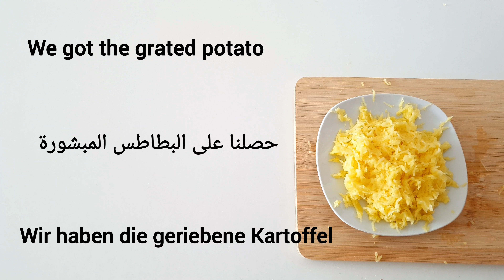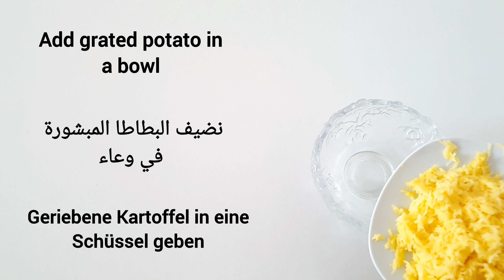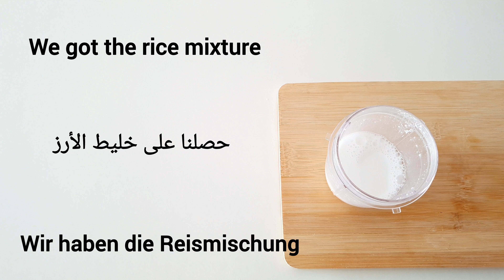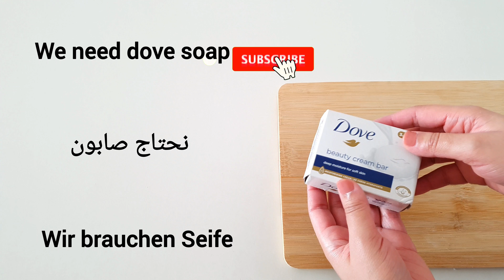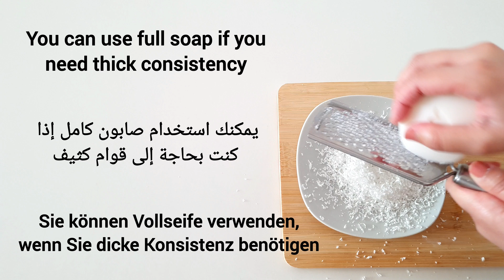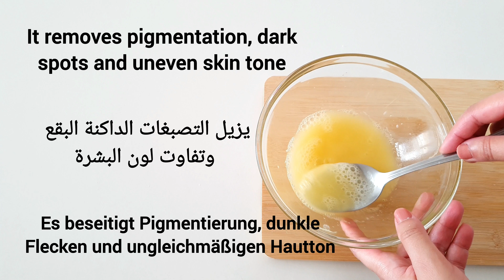Japanese Secret Skin Whitening To Whiten Skin 10 Shades That Eliminates Pigmentations And Dark Spots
Face wash for Combination skin
Skin whitening at home
Diy face wash at home
skincare routine
face cleanser at home
natural skincare
Face wash for dry skin
skincare routine at home
face wash at home
diy face wash for glowing skin, how to make face wash at home, Beautytipps, Güzellik ipuçları, DIY face wash for oily skin, Hautpflege-Routine, gesichtswäsche zu hause, 집에서 세안,  уход за кожей, советы по красоте
face wash powder, 피부 미백
تفتيح البشرة, نصائح الجمال, غسل الوجه, نصائح جمال للوجه
العلاجات المنزلية لتبييض البشرة
hudbleking hjemmemedisiner, hudpleierutine,